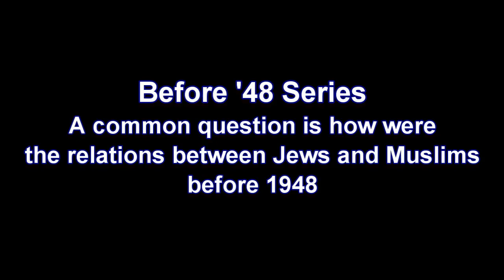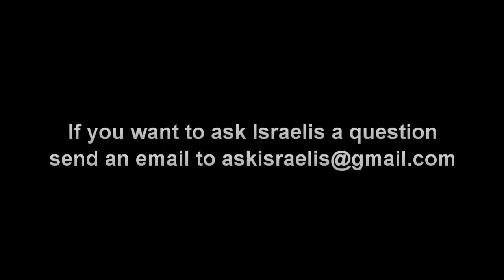Before 1948: Yishaiyahu, Yemen